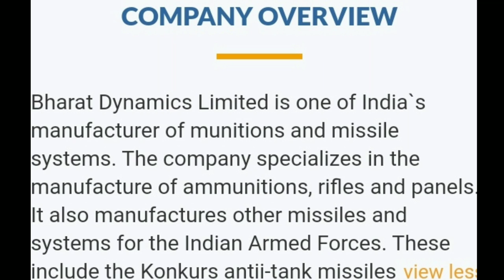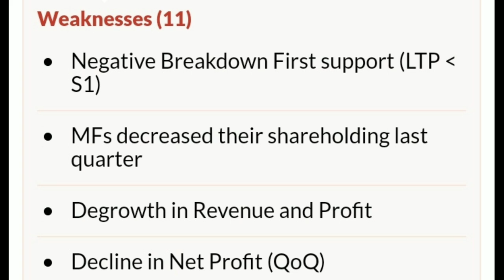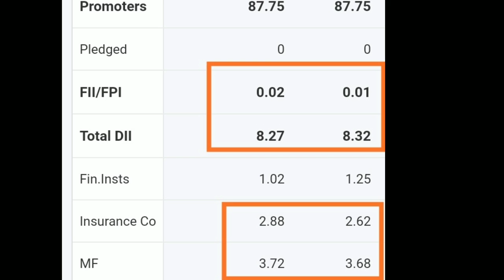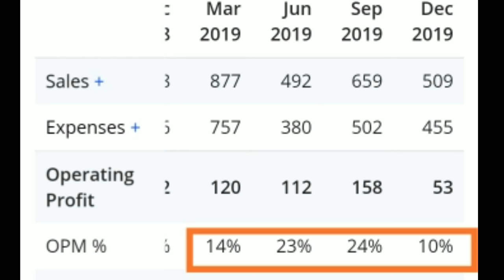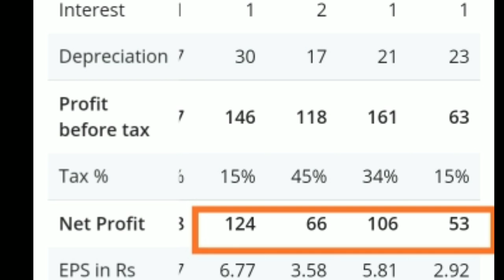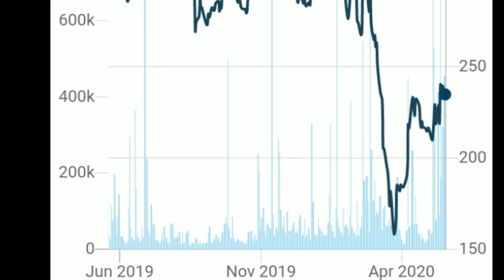Bharat Dynamics limited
MarketExchanger# Financial based channel. In this channel we are trying to give Technical & Fundamental knowledge regarding stocks, commodities and cryptocurrency.